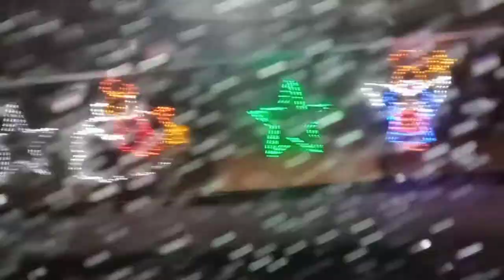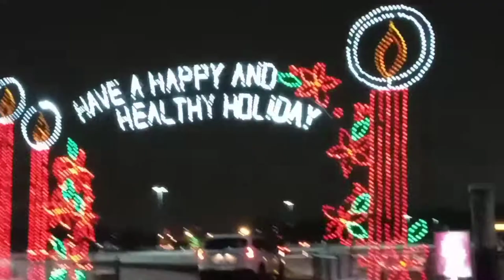FESTIVAL OF LIGHTS SHOW WITH FAMILY 🎄⛄🦌| Mini Vlog.